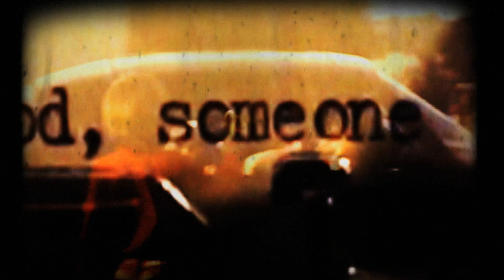Delorentos - Petardu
Single from our "Little Sparks" album.

Directed & edited by Kevin Lynch.
produced by Kieran McGuinness

Song by Delorentos